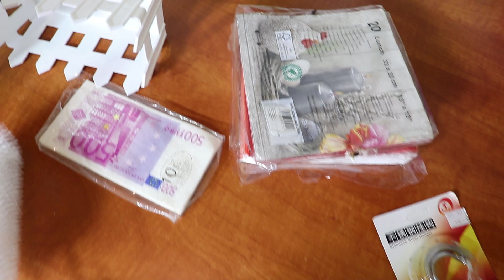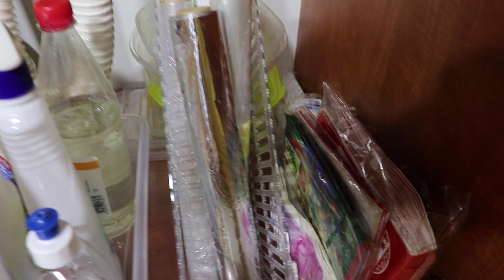Motivacija za čišćenje i organizacija kuhinje br.1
Sredstvo za čišćenje:
100 ml detardzent za sudove
100 ml tople vode
4 limuntusa

Sve pomešati, dobro promućkati i sredstvo je spremno za upotrebu...